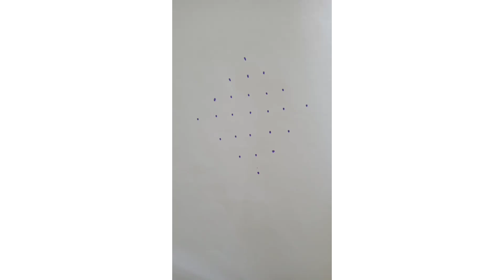short kolam for beginners/7x1dots#shorts